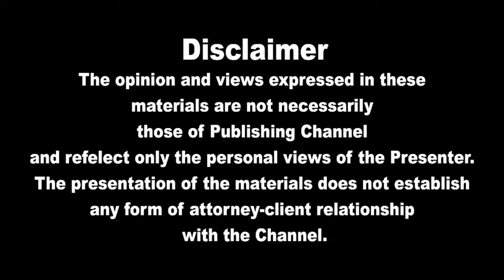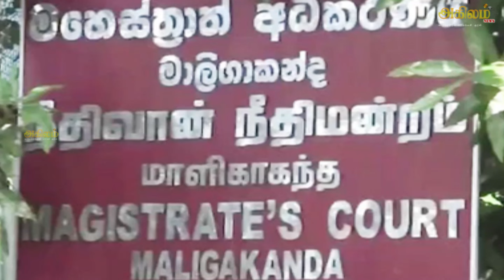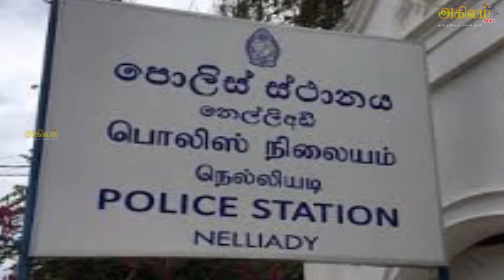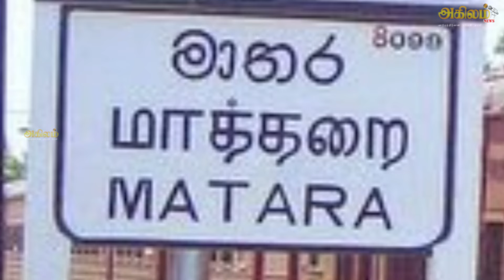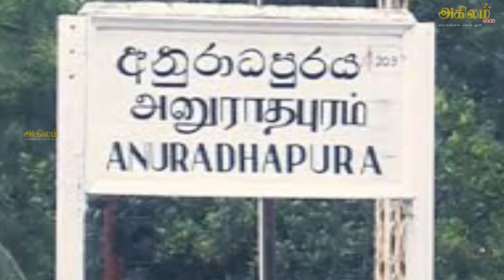இலங்கையின் பிரதான செய்திகள் 22.08.2024 | Today Sri Lanka Tamil News